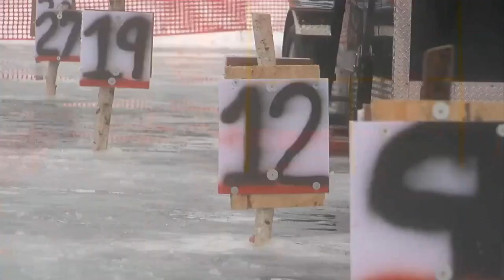Goin’ To The Lake: Mark & Amelia Try The Pout Boot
Mark Rosen and Amelia Santaniello try a field goal kicking contest at the Walker Eelpout Festival (3:38). WCCO 4 News At 5 – February 19, 2016